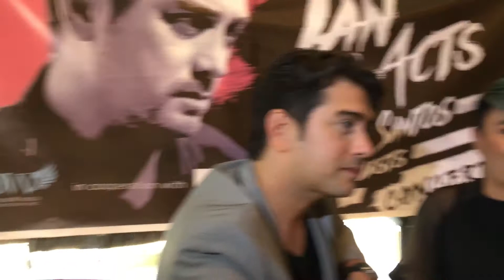Ian, sunod-sunod ang blessings